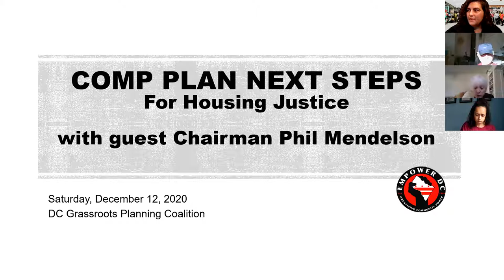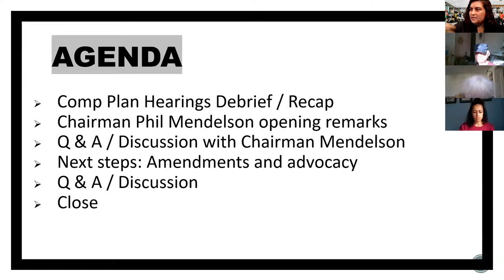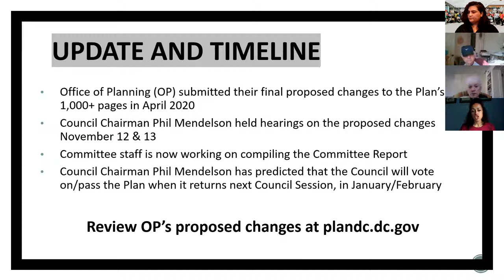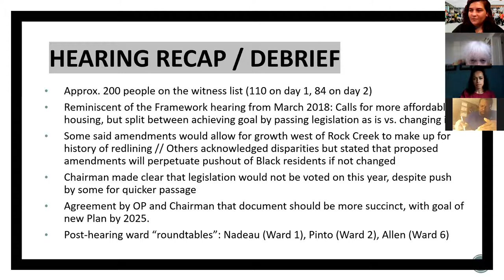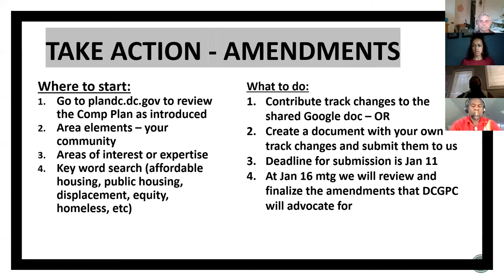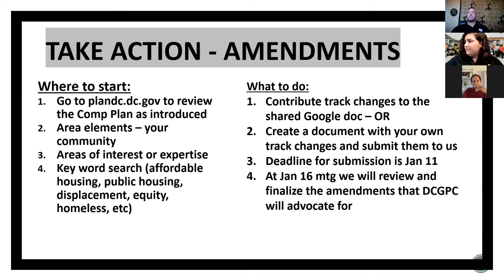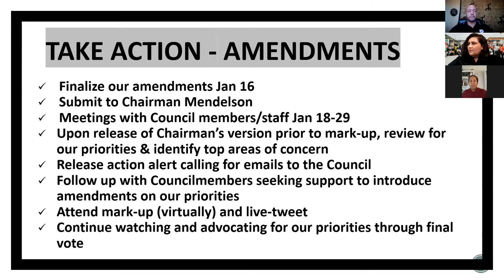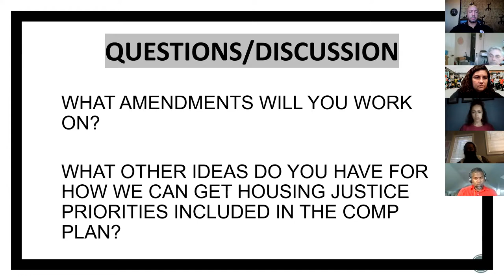Comp Plan Next Steps with Chairman Phil Mendelson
monthly meeting of the DC Grassroots Planning Coalition